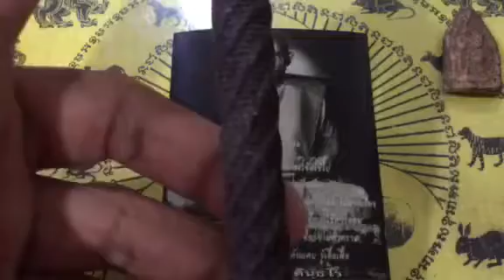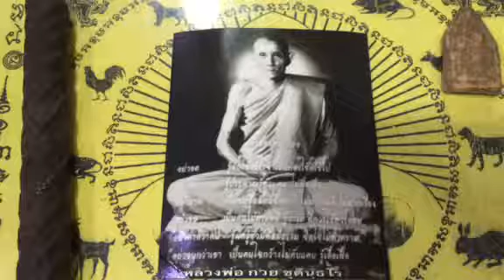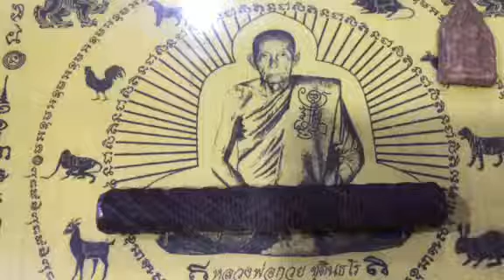"อย่าอด อย่าอยาก อย่ายาก อย่าจน" พรหลวงพ่อกวย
หลวงพ่อกวย วัดโฆสิตาราม(บ้านแค)